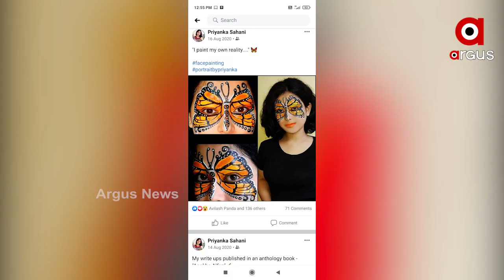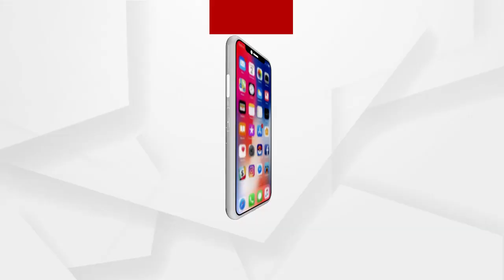ମନ କିଣୁଛି ପ୍ରିୟଙ୍କାଙ୍କ ଆର୍ଟ...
କାନ୍ଥରେ ଲାଗିଛି ଆଦିବାସୀ ଗାଁର ପୂରା ଦୃଶ୍ୟ । କେତେବେଳେ ବୋତଲ ତ ଆଉ କେତେବେଳେ ଦୀପ, ଏମିତିକି ଛୋଟ ଛୋଟ କପରେ ମଧ୍ୟ ଚିତ୍ରିତ କରାଯାଇଛି ସୁନ୍ଦର ପଟ୍ଟଚିତ୍ର ...